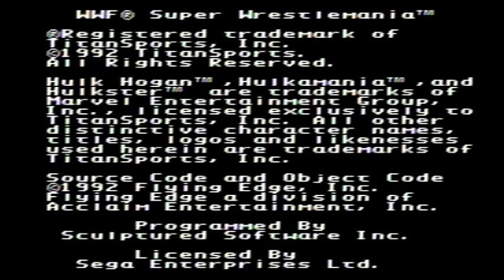WWF Super Wrestlemania - Sega Genesis - Playthrough - Papa Shango